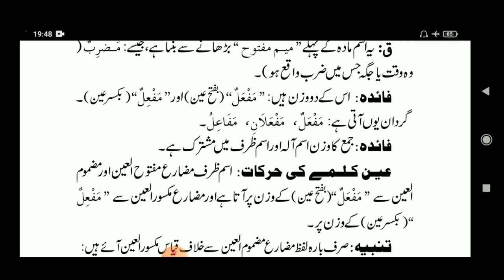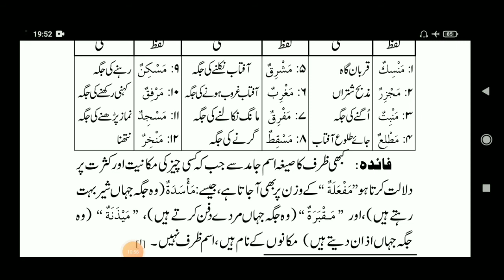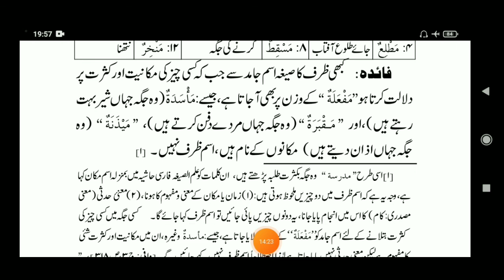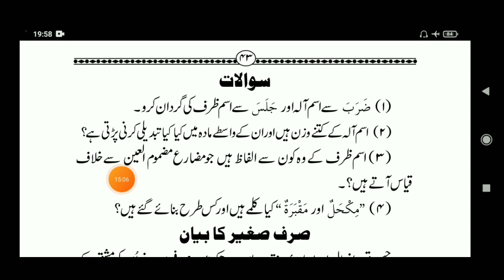KITABUS-SARF (کتاب الصرف) LESSON NO :28